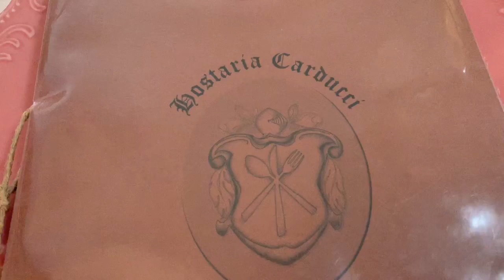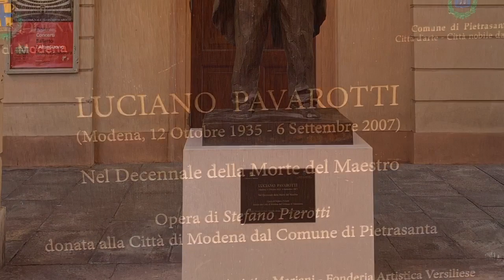My Trip to Italy/ Food Tour In Modena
Hotel information: PHI Hotel Canalgrande

2. Osteria Stallo del Pomodoro